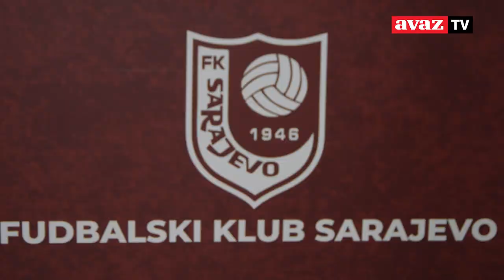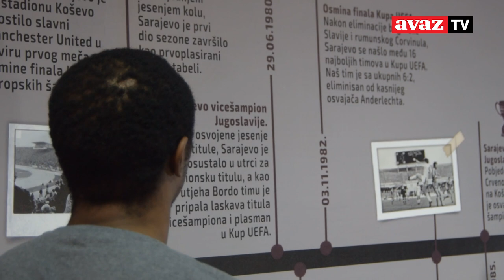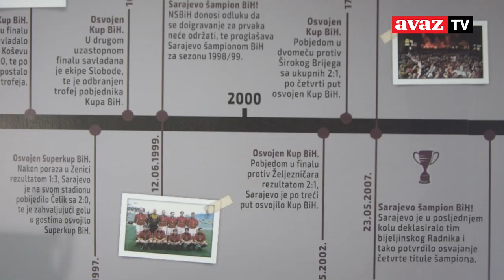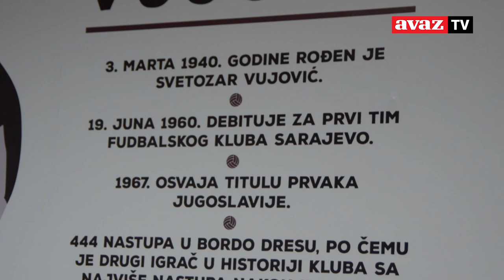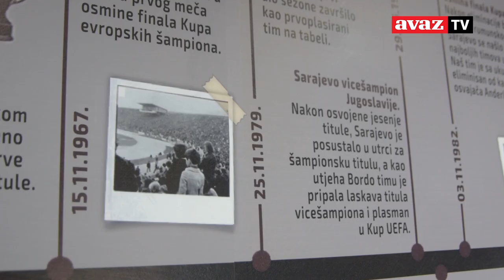Matijas Fanimo: Osvojit ćemo titulu i ove godine